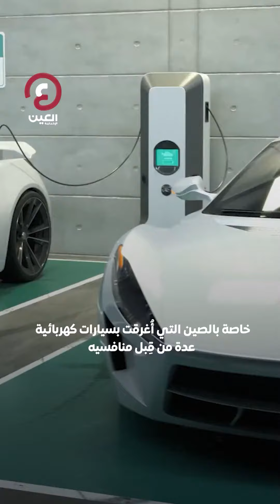لماذا يحتاج «ماسك» إلى الصين؟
رحلة أقل من 24 ساعة للصين يعقبها ارتفاع 16٪ بأسهم شركته.. لماذا توجه إيلون ماسك إلى بكين رغم خططه المتجهة صوب الهند؟